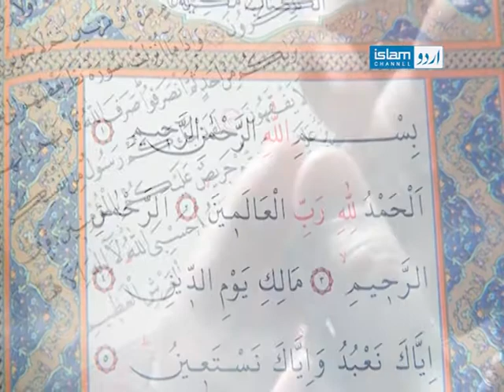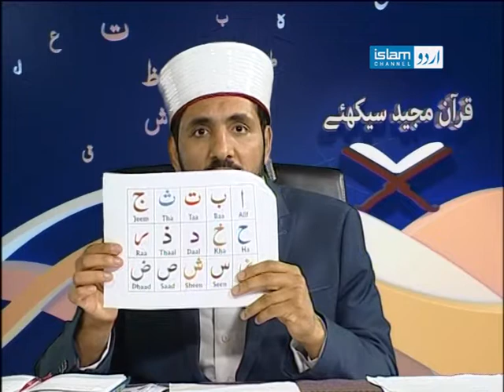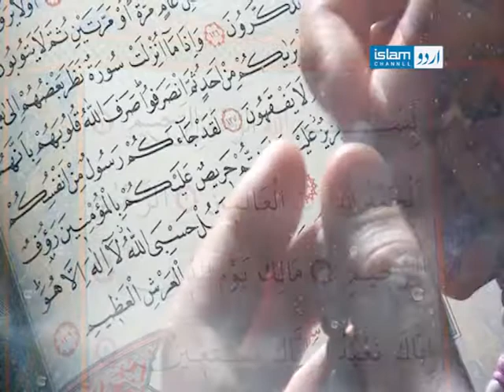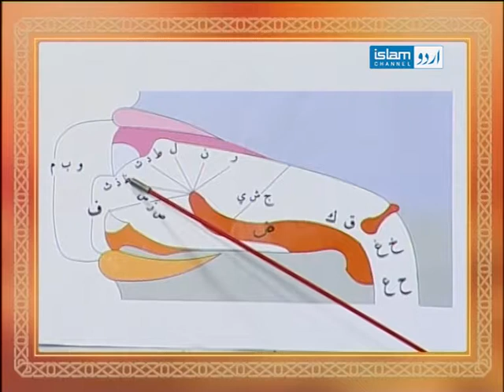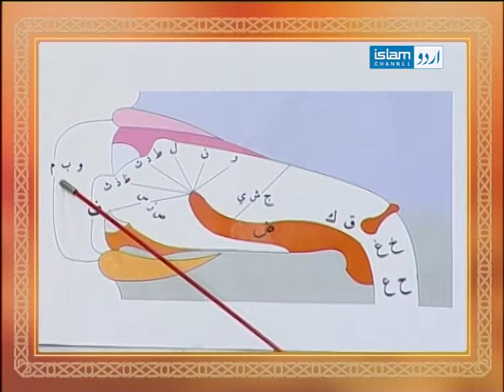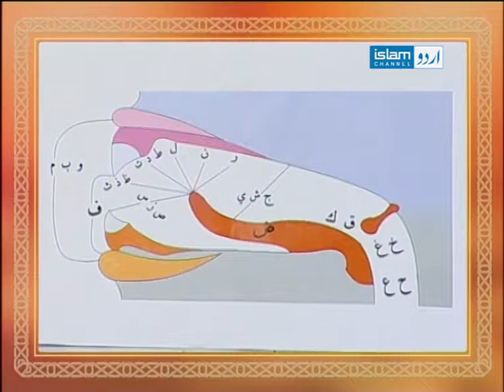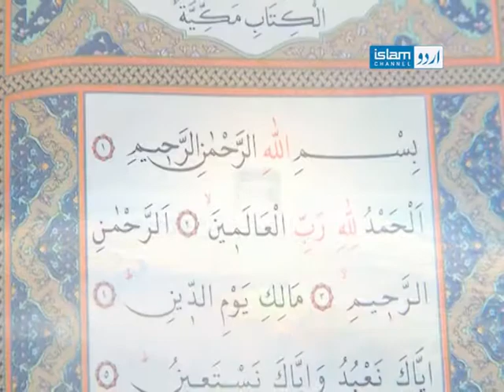Quran Majeed Seakhiye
This show teaches the rules of Tajweed and how to recite the Holy Quran in the right way